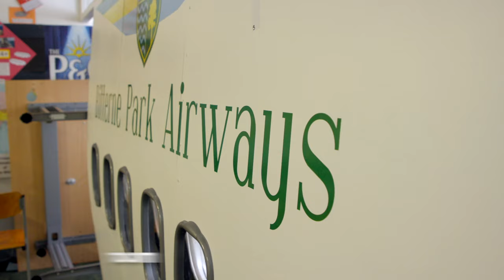Bitterne Park School - Virtual Tour